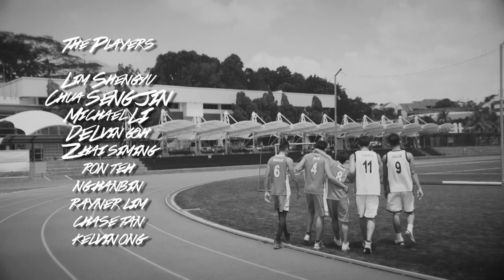MEETING THE GIANT 《再见巨人》 电影宣传 MV - "Meeting the Giant" by The Anchormen X Adia Tay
The Anchormen X Adia Tay - Meeting the Giant (Promotional song) MV

MV featuring cast from MEETING THE GIANT《再见巨人》:
Lim Shengyu, Chua Sengjin, Michael Li, Delvin Goh, Zhai Siming, Ron Teh, Ng Hanbin, Rayner Lim, Chase Tan, Kelvin Ong

Director - Jonathan Choo
Assistant director - Chia Pei Zhen
Director of Photography - Khairulhakim
Camera Assistant - Yooo Yip Huan
Graded by Eugene Seah

电影《再见巨人》即将在６月１９日热血上映！
MEETING THE GIANT in cinemas 19 June 2014!